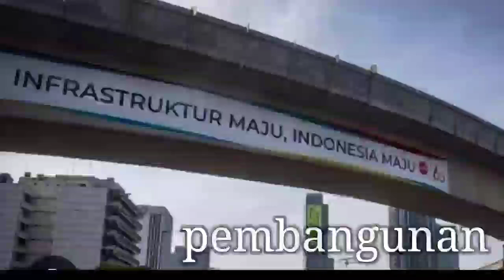JUNCTION TEBING TINGGI UJI LAIK FUNGSI SEBELUM DI OPERASIKAN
pembangunan infrastruktur jalan tol trans Sumatera
Terus dilakukan dan mengalami kemajuan yang sangat
siknifikan.
Tidak terkecuali dengan junction Tebing tinggi yang sedang
di lakukan proses laik fungsi sebelum di operasikan
yang dilakukan oleh PT Hutama marga Waskita.